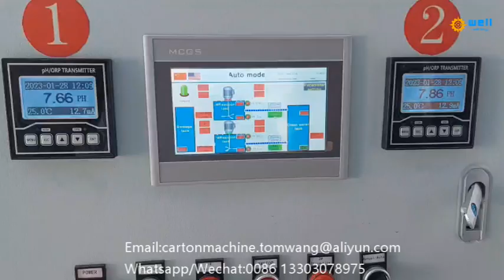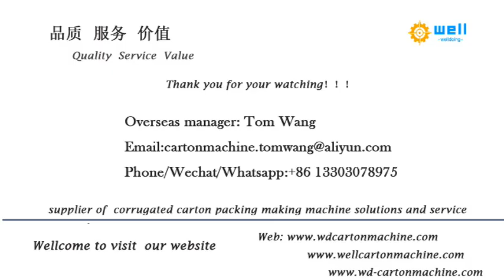Textile dyeing wastewater treatment machine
Welldoing Trading Co., Limited  mainly supply flexo ink wastewater treatment machine.Flexo ink wastewater treatment clear system,Flexo Ink Sewage Water Treatment Machine,textile dyeing wastewater treatment machine,We have export to Thailand, Vietnam, Malaysia, India,Poland, Brazil and many countries, we expect can build long cooperation with you.